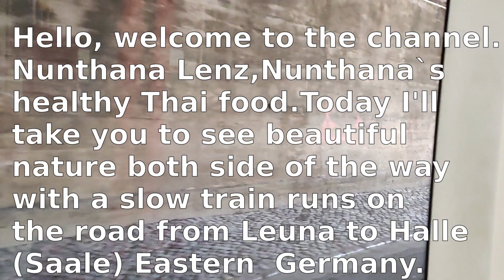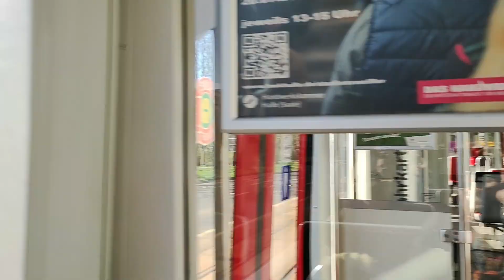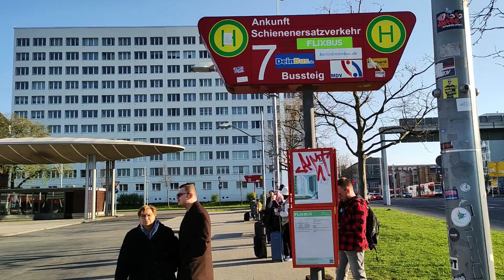นั่งชมวิวสวยๆในฤดูใบไม้ผลิ🍃บนรถไฟช้าจากหลอยน่า-ฮัลละ🚆Travel /tram/Leuna-Halle(Saale) Eastern Germany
L235-นั่งชมวิวสวยๆในฤดูใบไม้ผลิ🍃บนรถไฟช้าจากหลอยน่า-ฮัลละ🚆Travel /tram/Leuna-Halle(Saale) Eastern GermanyNunthana Lenz, Nunthana `s healthy Thai food.
เป็นโอกาสอันดีที่ได้เที่ยวกับรถไฟจากหลอยน่า-ฮัลละ/สาละ/,ผ่าน เมืองแมร์สะบวกไปฮัลละเยอรมันตะวันออกมาดูวิว๒ข้างทางในฤดูใบไม้ผลิกันนะคะว่าจะมีความสวยงามอย่างไร
ฝากเพื่อนๆให้ดูกันนะคะดูลิงค์อื่นๆด้านล่างเพิ่มได้นะคะถ้าชอบคลิปนี้ให้ช่วยกดไลค์กดแชร์กดติดตามให้ด้วยนะคะขอบคุณคะ
It's a good opportunity to travel by train from Leuna-Halle/Saale/ pass city Merseburg , East Germany. Let's see the scenery along the way in spring. How beautiful is it?

ลิ้งค์เพิ่มให้ดูนะคะ